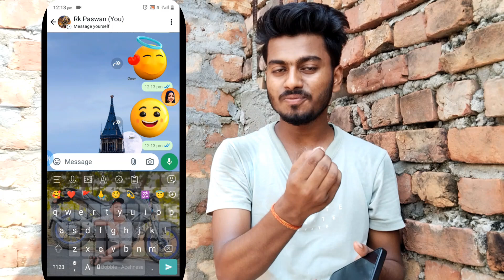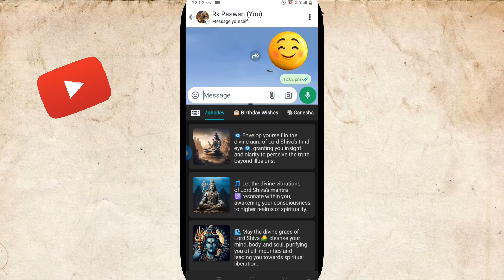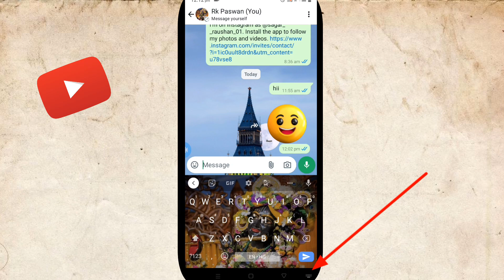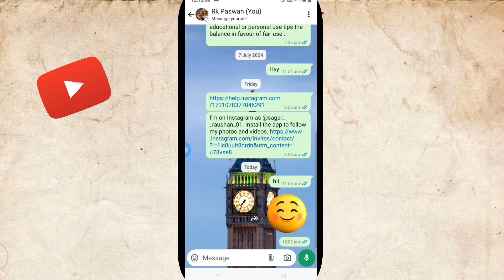Watsapp Par Big Emoji Kaise Bheje || How To Send Big Emoji On Watsapp || Bobble Keyboard 😍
Hallo Everyone,,
मैं हुं. SAGAR PASWAN और आपका wlc है 👇

Follow Me Hare Guys ⤵️⤵️⤵️

whatsapp par big emoji kaise bheje

whatsapp emoji tricks

whatsapp emoji tricks in video call

whatsapp emoji keyboard

live emoji keyboard

whatsapp me bada wala emoji kaise lagaye

how to send big emoji on whatsapp

big emoji in whatsapp

whatsapp par big emoji kaha se laye

whatsapp stylish typing kaise kare

whatsapp par likhawat kaise change kare

whatsapp settings

FORM  :-  Phulparas Bihar ( India )